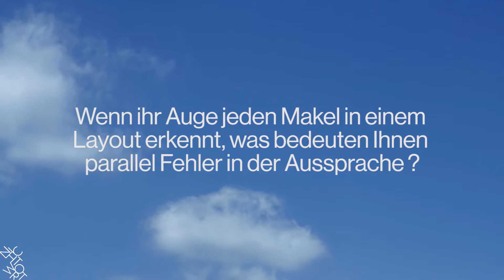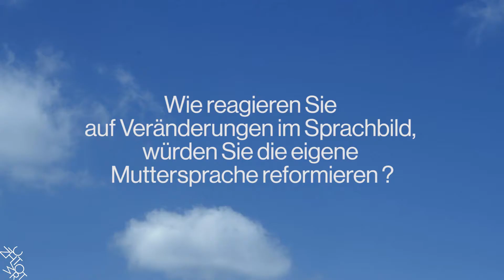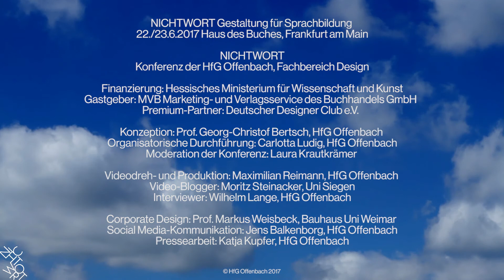NICHTWORT Persönliches Interview | Stefan Weil, CCO und GF Atelier Markgraph